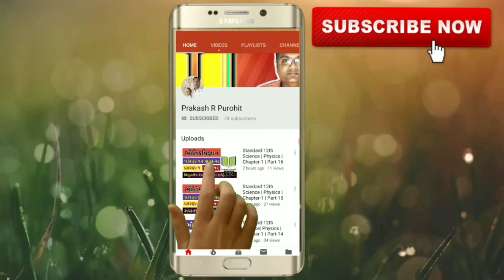Illustration: 2.1 | Standard:12th Science | Physics | Chapter-2 | GSHSEB | JEE/NEET/GUJCET | Part-7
Correction : In Part (b) take q= 2 × 10^-9

Topic : Illustration: 2.1

Subject - Physics

Chapter-2